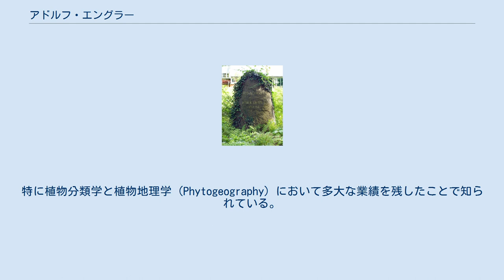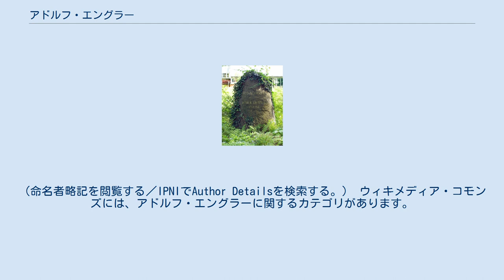アドルフ・エングラー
ハインリヒ・グスタフ・アドルフ・エングラー（Heinrich Gustav Adolf Engler、1844年3月25日 - 1930年10月10日）は、ドイツの植物学者。
特に植物分類学と植物地理学 (Phytogeography) において多大な業績を残したことで知られている。
命名者としての略記はEngl.。
 エングラーの業績の中で最もよく知られているものとして、植物の分類体系である新エングラー体系の基礎を完成させたことが挙げられる。
この新エングラー体系は、APG植物分類体系など新しい分類体系が登場している現代においても、広義の植物すべて（藻類から被子植物まで）を扱う唯一の分類体系である。
 1913年にリンネ・メダルを受賞。
 アドルフとその妻マリーの墓碑 1844年にプロイセンのサガン（現:ジャガン）で生まれた。
 1866年にヴレスラウ大学（現:ヴロツワフ大学）でPh.D.を取得。
1871年からルートヴィヒ・マクシミリアン大学ミュンヘンの植物コレクションの管理人として勤務し、1878年に退職。
同年にキール大学の教授職を得て、システム植物学の講義を受け持った。
1884年に同大学を離れ、ヴレスラウ大学に戻ってボタニカルガーデンの館長を務めた。
 1889年から1921年にかけて、エングラーはベルリン大学の教授として勤務、またベルリン・ダーレム植物園の館長も務めた。
 1930年にベルリンで死去。
 Engl.は、植物の学名で命名者を示す場合にアドルフ・エングラーを示すのに使われる。
（命名者略記を閲覧する／IPNIでAuthor Detailsを検索する。） ウィキメディア・コモンズには、アドルフ・エングラーに関するカテゴリがあります。
 ウィキスピーシーズには、アドルフ・エングラーに関する情報があります。